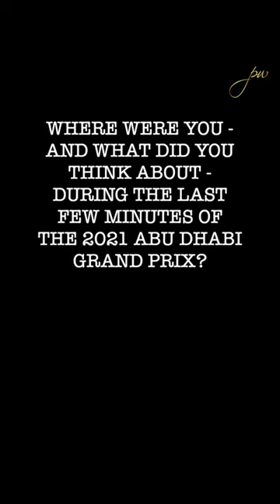Herbie on AD F1: "I would have stopped it..." by Peter Windsor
Mike "Herbie" Blash, former F1 Race Director and close friend/colleague of Charlie Whiting, in this YT Short, responds to the question: "What did you think of the closing minutes of the 2021 Abu Dhabi GP?"  While pointing out that he would not have liked to have been under the pressure faced by the 2021 F1 Race Director, Michael Masi, Herbie, who was in the Caribbean at the time of the race, recalls his immediate reaction when Nicholas Latifi crashed his Williams-Mercedes...
With thanks to Herbie Blash
And to Jetcraft, the world's biggest buyer and seller of business aircraft
Follow Peter @peterdwindsor